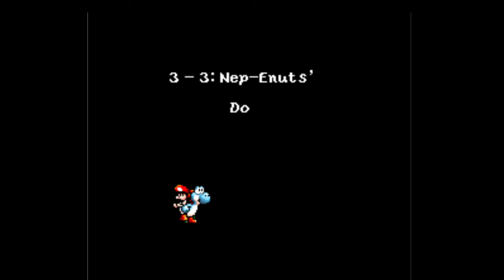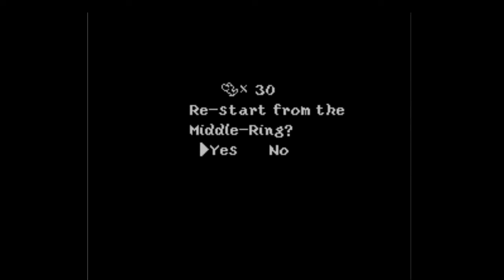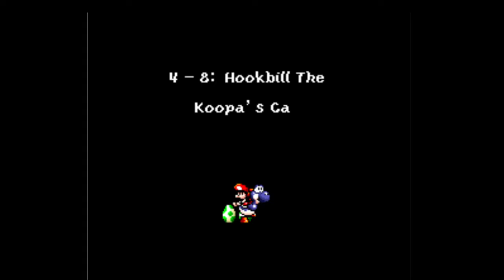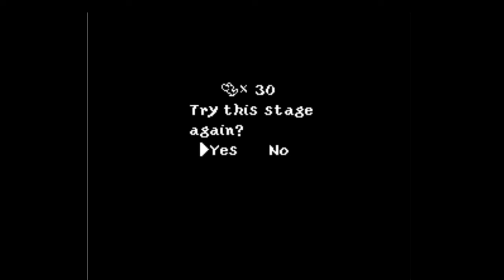Yoshi's Island Playthrough Part 2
A little rusty, but still a good game to play!